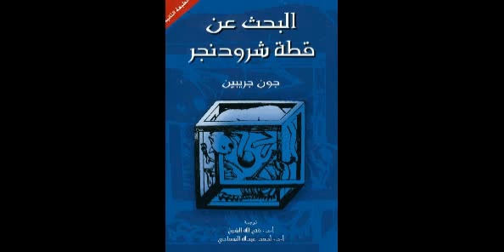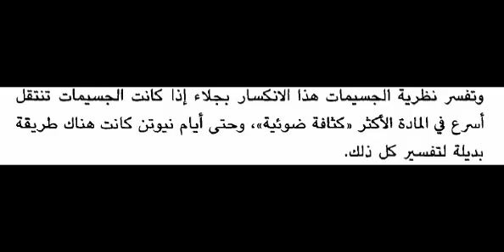ملخص كتاب: البحث عن قطة شرودنجر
هذا الكتاب الشخص الذى لا يصدم بنظريه الكم لم يفهمها. ومما يسبب صدمه ان اينشتاين لم يستطيع التجاوب بقبول هذه النظرية، والنظريه من الأهميه بمكان حيث انها قدمت الأرضيه الأساسيه لكل العلوم الحديثة، وبدون هذه النظريه لم نكن لنحصل على الطاقه النوويه ولا القنبله النوويه ولا الليزر او التلفزيونات او الكومبيوتر ولا علم الجزيئات الحيويه ولا فهم الدى ان ايه DNA ولا الهندسه الوراثيه بالمرة. والآن يروى لنا جون جريبين القصه الكامله لميكانيكا الكم، وهى حقيقه من الخيال. ويأخذنا خطوه الى مكان اخاذ وأكثر غرابة، يتطلب فقط ان نقترب منه بعقل مفتوح، ويقدم العلماء الذين طوروا نظريه الكم، ويفحص الذره والإشعاع والسفر عبر الزمن وميلاد الكون والموصلات الفائقه والحياه ذاتها، وفى العالم ممتلئ بما فيه من المسارات والغموض والمفاجآت يبحث جون جريبين عن قطه شرودنجر.